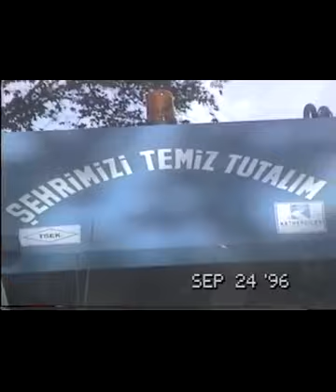annemvebabam eylul23 1996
annemvebabam-eylul23-1996  senat